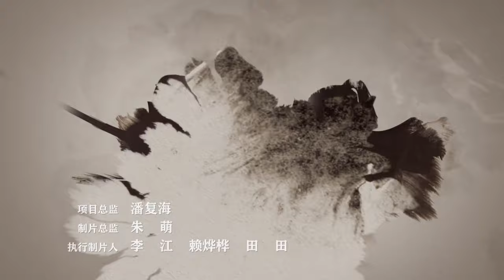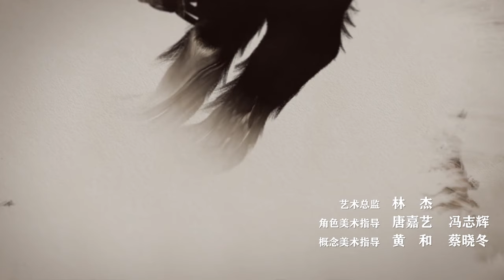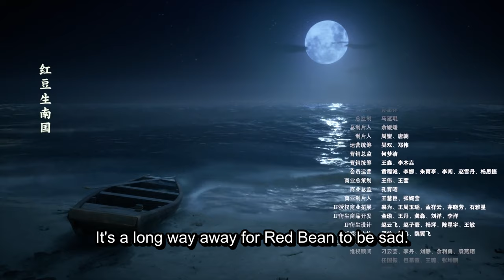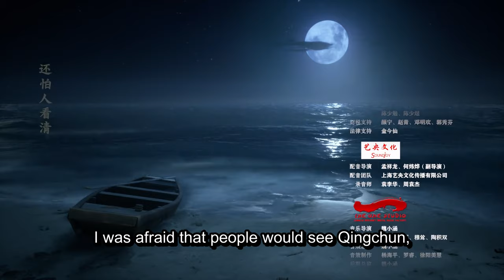⚡ 《九州缥缈录》Novoland Eagle Flag | EP09 | 🔥MUTI SUB | Donghua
【九州缥缈录 Novoland Eagle Flag】

💕动漫简介：
以架空奇幻的九州大陆为背景，以吕归尘在北陆草原以及东陆南淮的成长经历视角，塑造出九州史诗悲壮，具有宿命感的群像角色。

🌟【Synopsis】Set against the backdrop of the fantastic Novoland, a series of roles and their predestined tragedy in the Novoland Epic are depicted from Lyu Guichen's perspective as he is growing up in the prairie of the Northern Continent and Nanhuai City of the Eastern Continent.